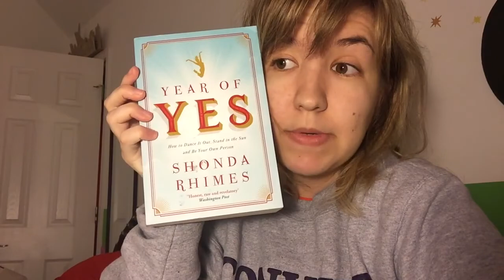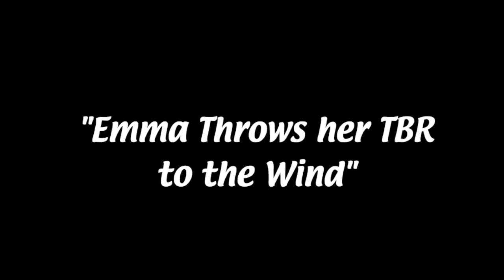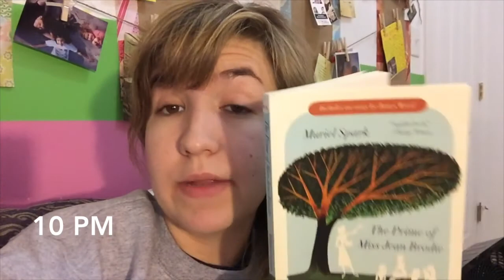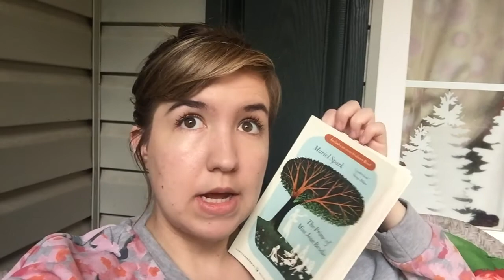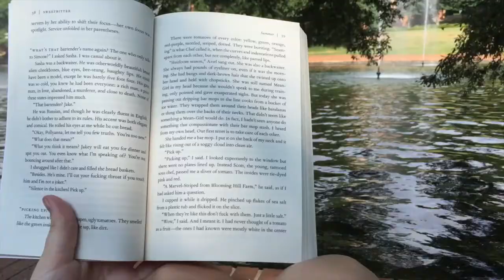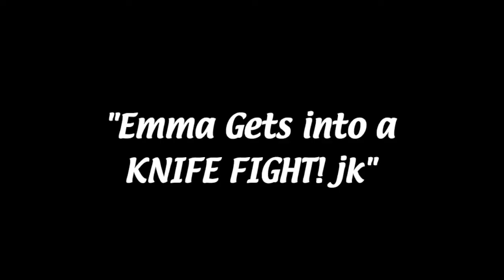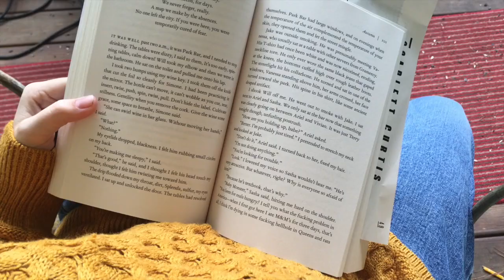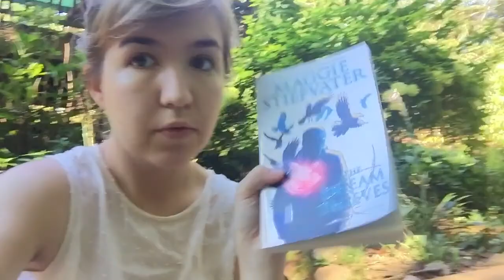My Epic Booktube-A-Thon Vlog!